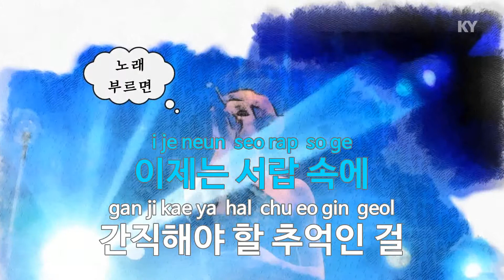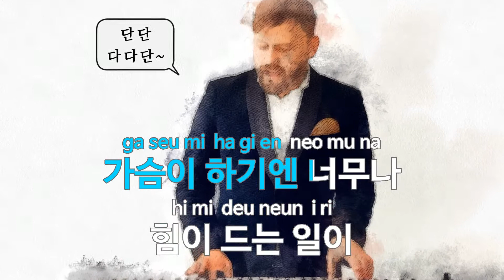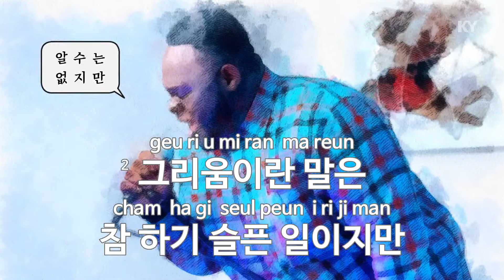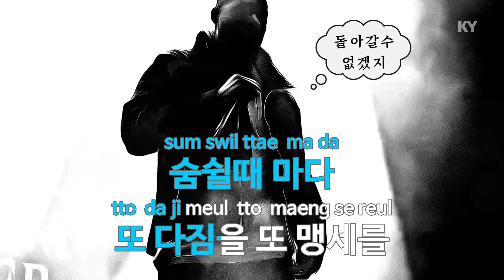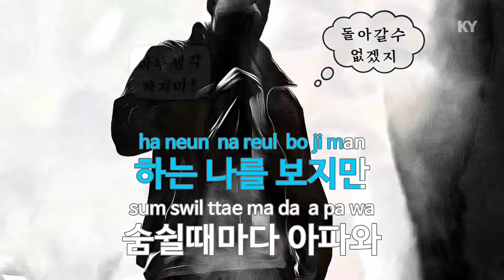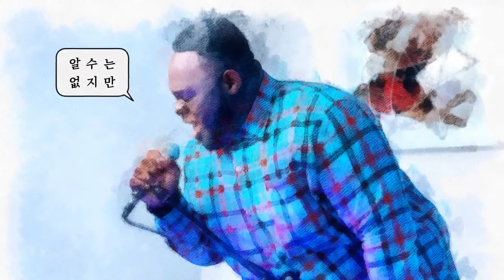선물 - 얀(Gift - Yarn) (KY.85012) / KY Karaoke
★ 곡 정보 ★
번호 : 85012
제목 : 선물
가수 : 얀(Yarn)
작사 : 최선원
작곡 : 최선원

Copyrightⓒkeumyoung